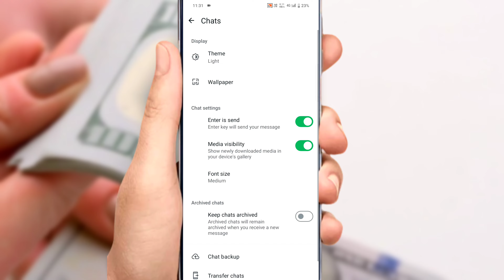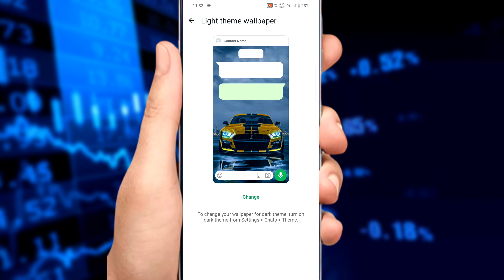WhatsApp chatting wallpaper change ? || how to change WhatsApp chatting wallpaper ?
WhatsApp mein chatting wallpaper ko kaise badla jata hai
WhatsApp chatting wallpaper Kaise change Karen ?
How to change WhatsApp chatting wallpaper
How to change WhatsApp account chatting wallpaper